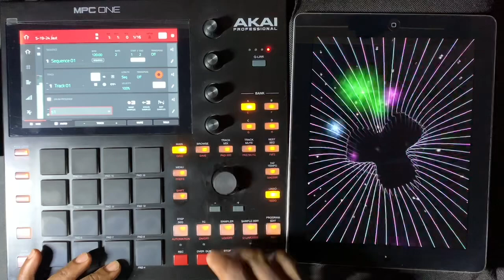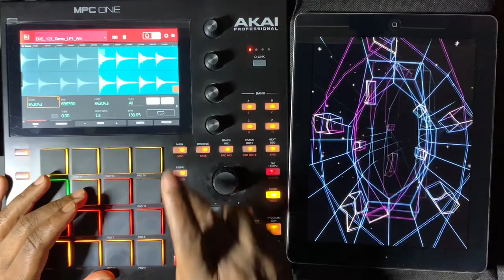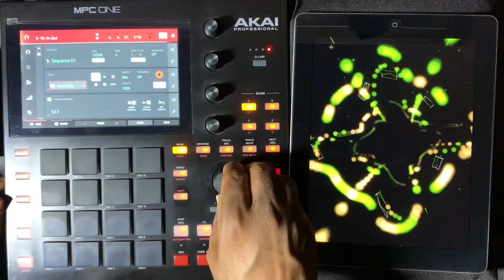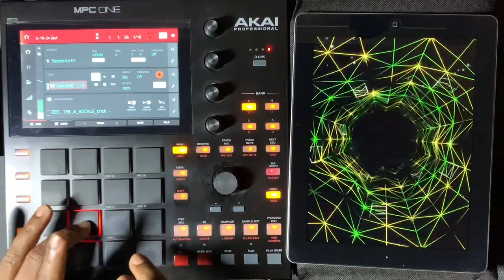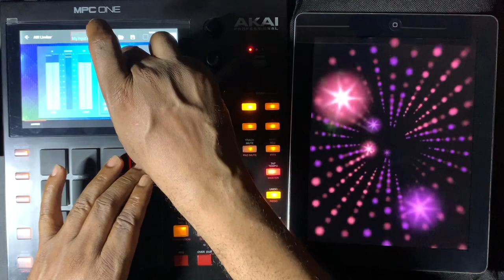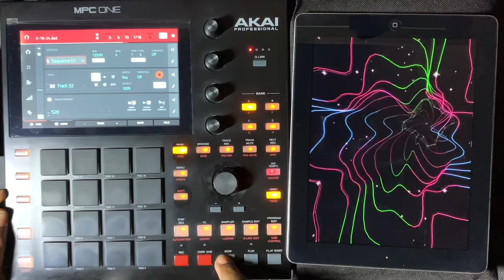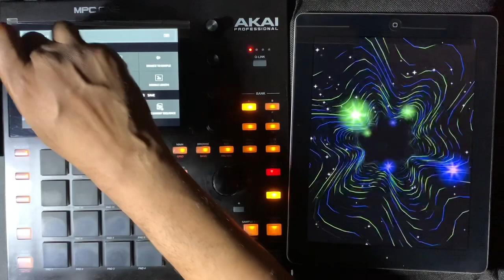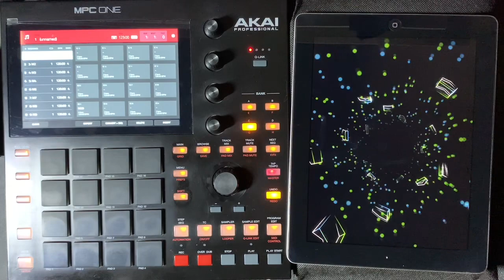AKAI MPC ONE - #465 Deep Bass House: Grooving track with sample loops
Series: Deep  Bass House: Groove tracks with sample loops
1:25:47 “Love differently” final mix
808 bass Plug in  filters step loops time warp,
beat alternates, envelopes, synth plug ins
16 level tune, , Vocal edits, effects samples, piano edits,
plug in effects, record mode Edit Copy cut
event edit adjust, time stretch
Beginning to end 123 bpm

MPC ONE helpful info - let’s make a beat
you deserve to know info with examples
Real time (recorded live from the studio)